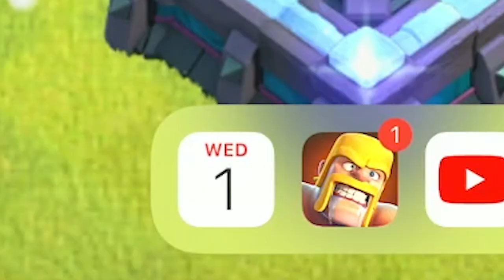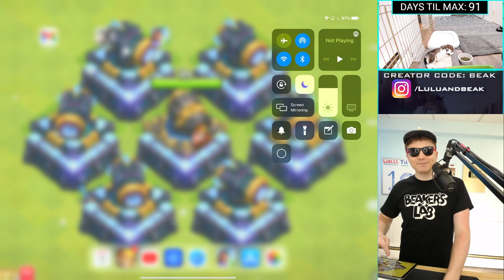FILTHY RICH YOUTUBER PLAYS CLASH OF CLANS, DAY 1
▶️ It's Clash of Clans on Beaker's Lab! IT HAPPENED, AND WE'RE OFFICIALLY CLASH RICH. TIME TO PUT THIS PLAN INTO ACTION... ENJOY! $$$$$ ◀️

Use code BEAK and SUPPORT BEAKER'S LAB! = Use creator code BEAK in the creator boost for any Supercell game! Find it in settings - more settings, and when you make any purchase in the game, it gives us a small reward, that we’ll use for gems, packs, and other ridiculous stuff in future videos!